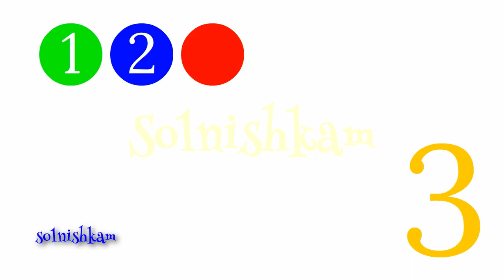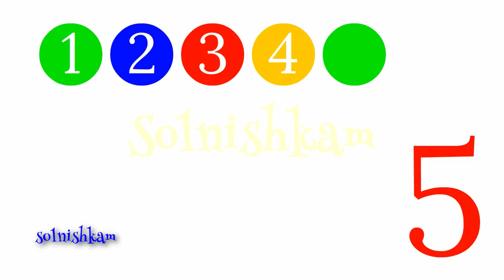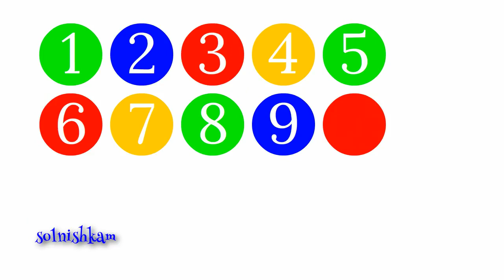Учим цифры Развивающий мультик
Учим цифры - наш второй развивающий мультфильм для самых маленьких. Более динамичная и веселая версия первого мультика с мячиками.